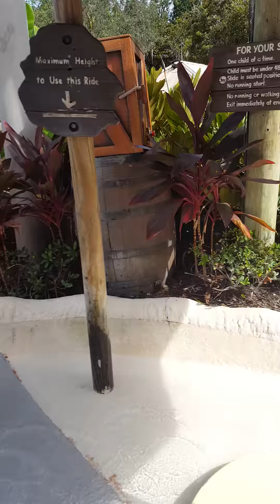Camila Grille con papi en typhoon lagoon septiembre 2016#3